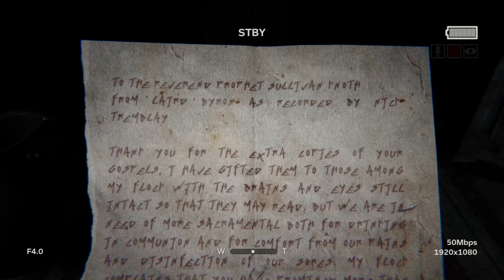OUTLAST 2 - Walkthrough | Part 7 | Sullivan Knoth | 4K